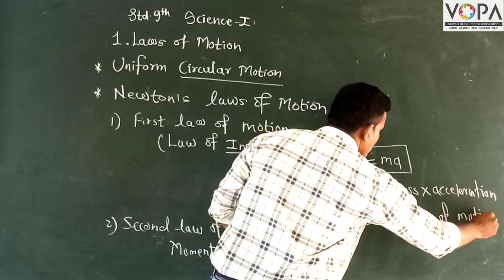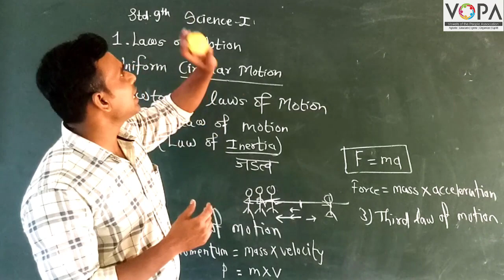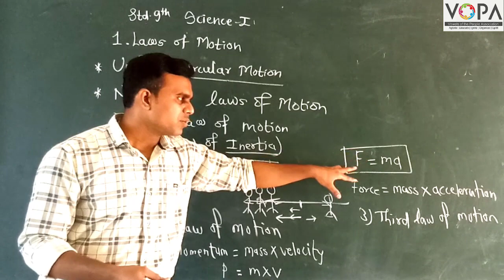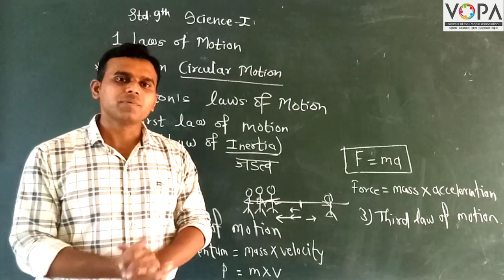9th | Science | Chapter 1 | Laws of Motion | V9 | VSchool